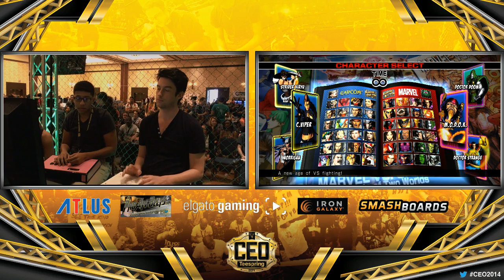CEO 2014 Ultimate Marvel vs Capcom 3 Busby vs Flash Metroid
CEO 2014 UMvC3 Tournament in Orlando, FL.

stream by FunkyPCEO 2014 UMvC3 Tournament in Orlando, FL.

stream by FunkyP